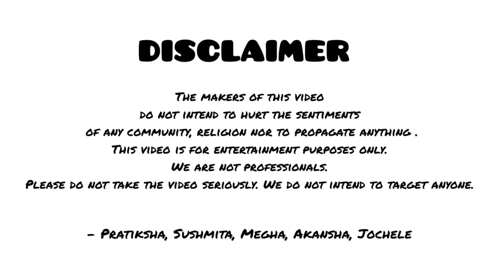HUMAN RIGHTS SHORT FILM: By students of V.M. Salgaocar College of Law.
This is a short film performed by the NSS students of our college on the topic "Universal Human Rights".
Actors- Pratiksha, Sushmita, Megha, Jochele
Narration by- Akansha

1. RIGHT TO RELIGIOUS FREEDOM
2. RIGHT TO EDUCATION
3.RIGHT TO LIFE
4. RIGHT TO WORK